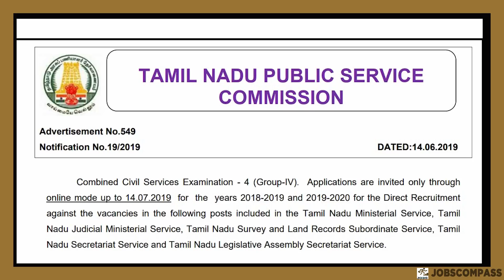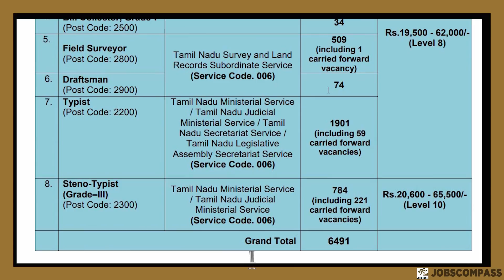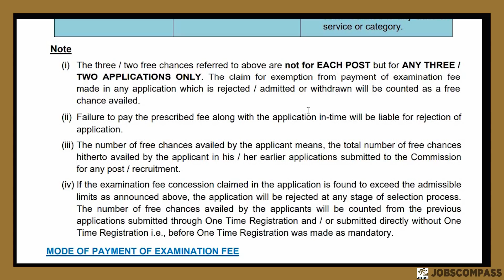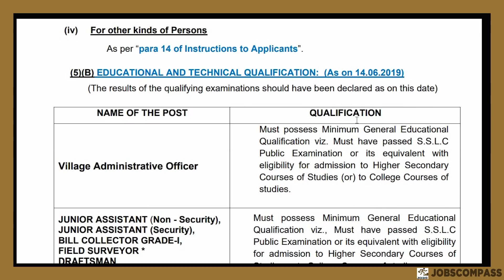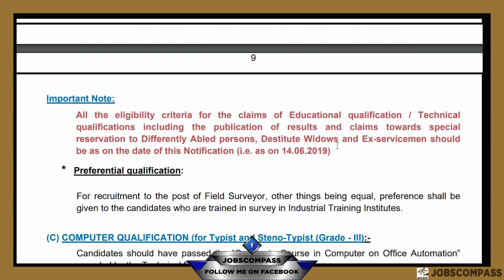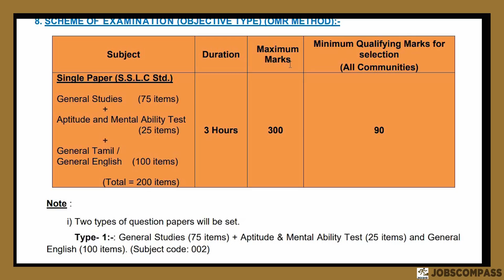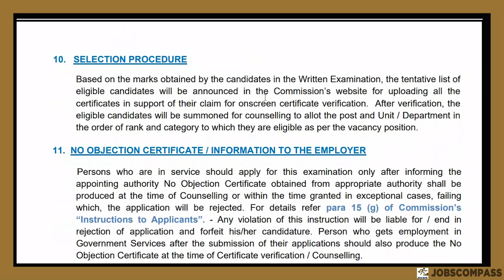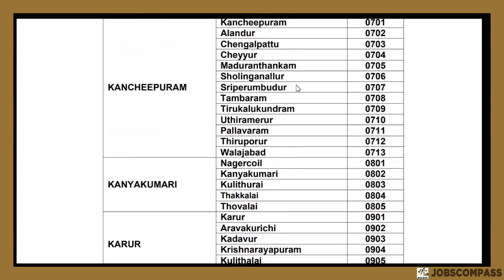தமிழ்நாடு அரசு பணியாளர் தேர்வாணையம் | TNPSC | GROUP IV | VAO| TN GOVT JOB | OFFICE ASSISTANT | JOBS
Support our additional Channel :-

Whatsapp மற்றும்  Telegram மூலமாக
அரசாங்க வேலை வாய்ப்பு தகவலை
தெரிந்து கொள்ள விரும்பினால், கீழே
கொடுக்கப்பட்டுள்ள எங்கள்
ஏதோ ஒருஇணைப்புகள் சேரவும்.
Telegram Alert :-

தினசரி அறிவிப்பு
Tamil Nadu Public Service Commission
Name of post:6491 Various post
QUALIFICATION: 10th
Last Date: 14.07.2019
 Indian Navy
Name of post:2700 Various post
QUALIFICATION:10th/12th
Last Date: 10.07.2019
Tamil Nadu Veterinary and Animal Sciences University
Name of post:16 Various post
QUALIFICATION:10th/12th/DIPLOMA/DEGREE/ Master’s Degree
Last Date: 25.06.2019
Anna University Chennai
Name of post:06 Various post
QUALIFICATION:Degree/ Masters Degree
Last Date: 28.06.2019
Bharathiar University
Name of post:28 Various post
QUALIFICATION: PG/ Ph.D/ M.Phil.
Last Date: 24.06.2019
Bharat Heavy Electricals Limited
Name of post:04 Various post
QUALIFICATION: Degree/ Master’s degree/B.E/B.TECH
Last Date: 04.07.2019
Air India Limited
Name of post:62 Various post
QUALIFICATION:Degree
Last Date: 24TH June 2019